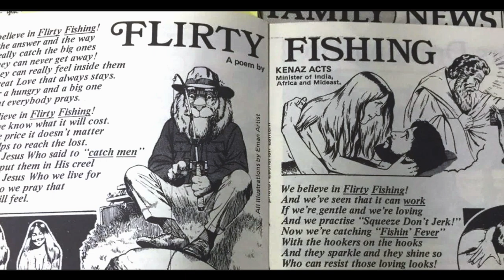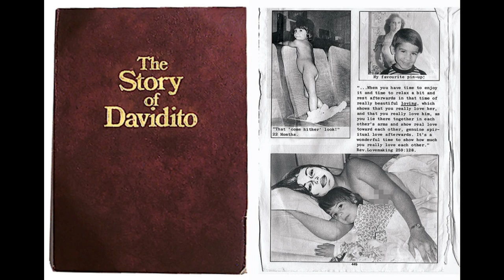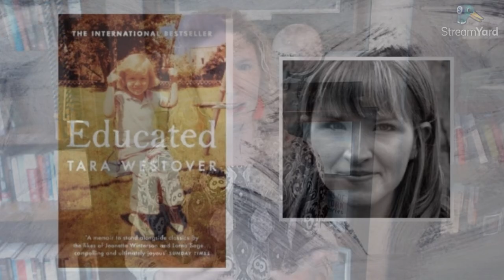Childhoods End - My Escape from the Children of God ~ with DANIELLA MESTYANEK YOUNG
For many people, the Children of God is one of the world's most shocking and infamous religious cults. Beginning in the counterculture era of the late 1960s, founder David Berg soon introduced sexual elements to his spiritual message, encouraging open sexual contact between all members of his flock - including between adults and children.

Author DANIELLA MESTYANEK YOUNG speaks with MARK from Talk Beliefs about growing up in the cult, performing in lewd videos as a youngster, and ultimately engineering her escape and joining the US Army. Free from the sect, she was shocked to find echoes of the cult within the military...

EX CHILDREN OF GOD HELP SITES:

Moving On -- website created by and for young adults with parents who joined The Family/Children of God cult.